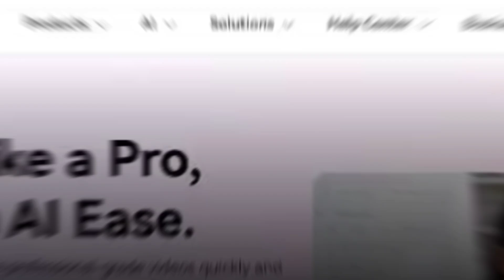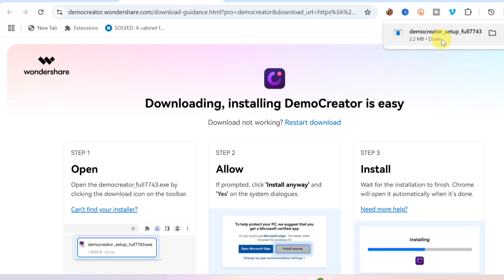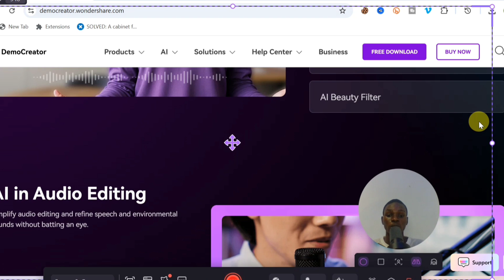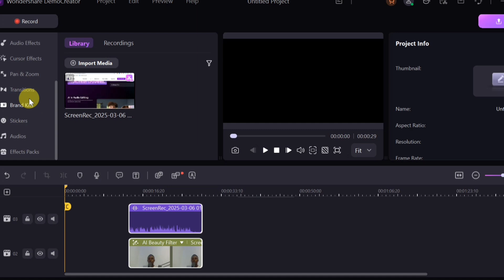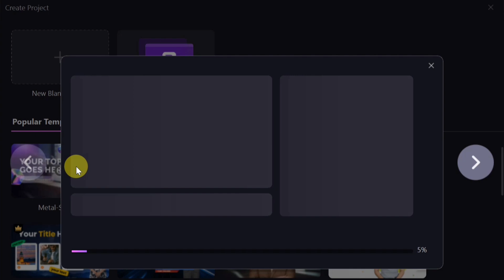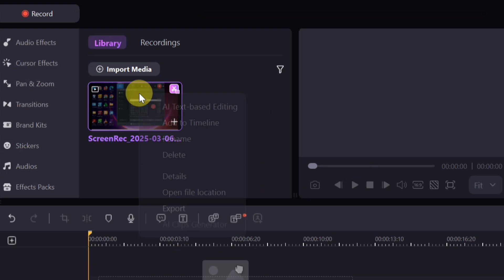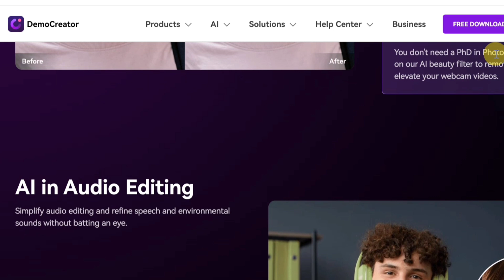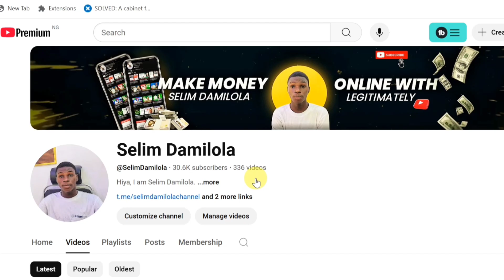The Best Alternative To Camtasia! Best Screen Recorder - Wondershare Democreator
Wondershare Democreator is a versatile tool for content creators, enabling seamless screen recording, gme streaming, and video presentations. Now DemoCreator V8.5 is live! It supports popular virtual cameras and offers creative visual and audio effects, such as PPT to Video, live streaming, AI text editing, smart pan & zoom, pro templates for gamers and educators.

Alternative to Camtasia,Camtasia alternative,the best screen recorder,Democreator screen recorder,camtasia screen recorder

screenrecorder

Timestamps:
00:00 Intro to Wondershare Democreator
02:07 how to record screen with Wondershare Democreator
05:51 PPT to Video
06:42 PPT templates
07:09 live stream
07:33 Ai clips generator
08:13 Subtitle Export
08:54 Window recording
09:34 ai text based editing
10:18 why you should choose Democreator Over Camtasia
11:21 pricing